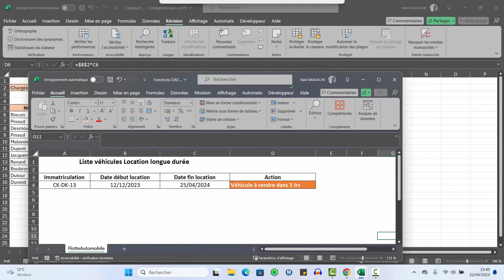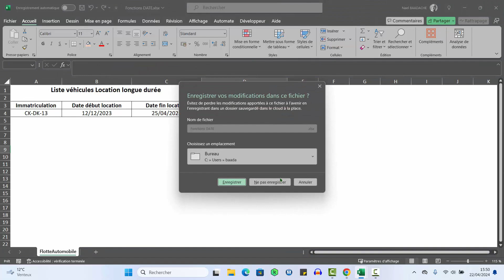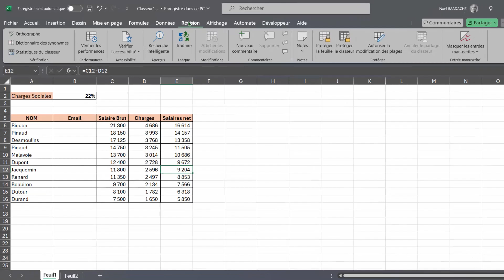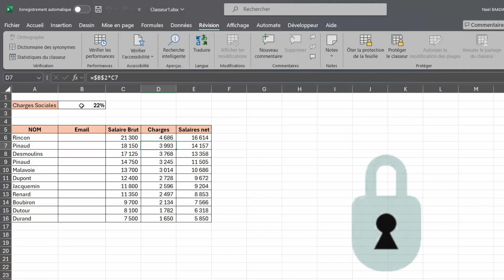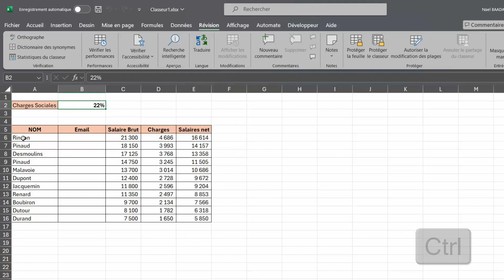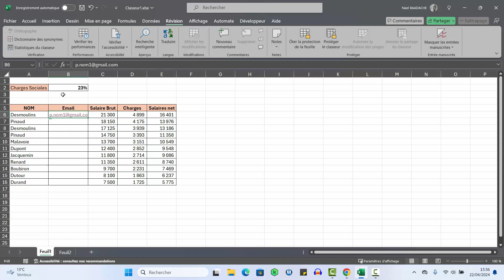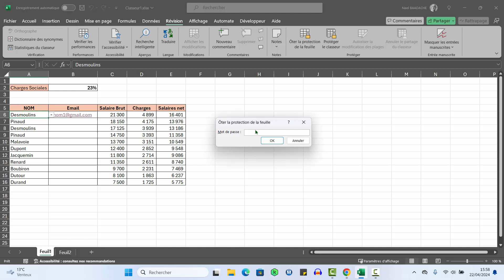Protégez vos cellules Excel comme un pro ! 🔒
Dans le cadre de votre travail sur Excel, il est essentiel de protéger vos données pour éviter toute modification accidentelle ou non autorisée. Dans cette vidéo, nous vous expliquons comment protéger efficacement vos cellules avec plusieurs options. Que vous souhaitiez verrouiller une feuille entière, protéger des cellules spécifiques, ou même définir des autorisations spécifiques pour certains utilisateurs, nous couvrirons tout. Grâce à ces astuces, vous pourrez garantir l’intégrité de vos données tout en conservant une flexibilité pour ceux qui en ont besoin. Maîtrisez les outils de protection d’Excel et travaillez en toute tranquillité !

Durant cette vidéo vous apprendrez à protéger vos cellules excel avec plusieurs options

Dans cette vidéo, je vais vous montrer comment protéger vos cellules Excel de manière efficace et personnalisée en utilisant plusieurs options disponibles dans le logiciel. Que vous souhaitiez empêcher la modification, la suppression ou même la visualisation de certaines données sensibles, Excel propose des fonctionnalités simples mais puissantes pour verrouiller et protéger vos informations. Nous verrons ensemble comment verrouiller des cellules spécifiques, protéger une feuille entière, et utiliser des mots de passe pour restreindre l'accès. Vous découvrirez aussi comment accorder des permissions personnalisées à certains utilisateurs tout en gardant le contrôle sur vos données. Suivez ce tutoriel pas à pas pour maîtriser la protection de vos fichiers Excel et éviter toute modification non autorisée.